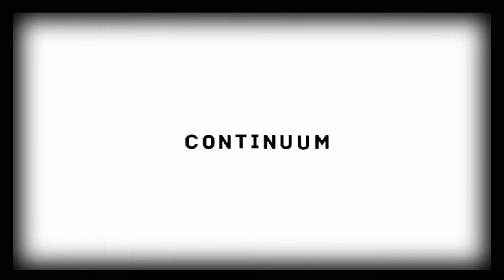Continuum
A commentary, on the tedious and the mundane- repetition, dejua vu, alternate realities, our perception of time, and the same instant replayed to infinity.  The moment, instead of being this fleeting instant, is shifted forwards and backwards, so that the images do not align, just like multiple transparencies, the edges blur.
Time is like a ribbon, a single thread, but what if that ribbon frayed, the edges would blur.